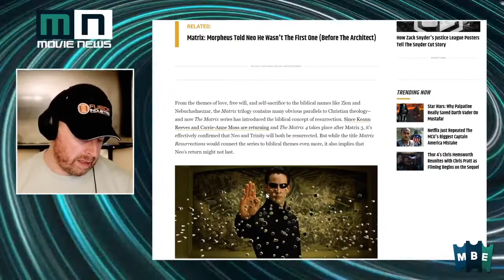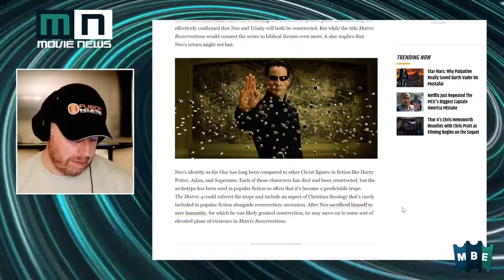The Matrix 4 Why The 'Resurrections' Title Is Perfect For Neo’s Return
Join Stephen John McLaughlin and John Walsh on Movie News Live. On Today's show we discuss -

TheMatrix4 Why The 'Resurrections' Title Is Perfect For Neo’s Return